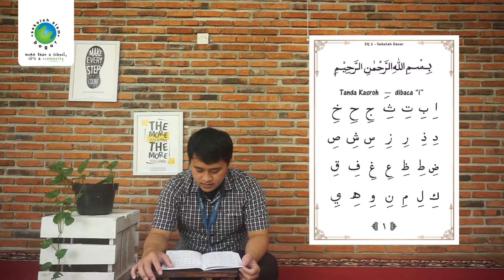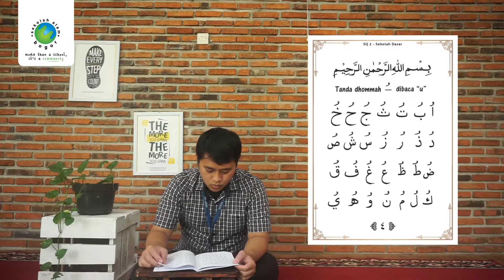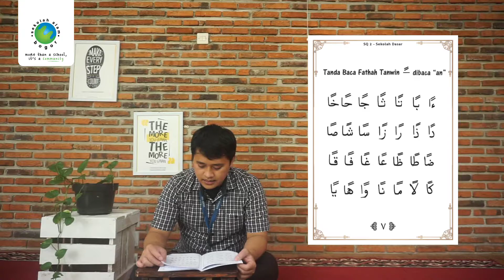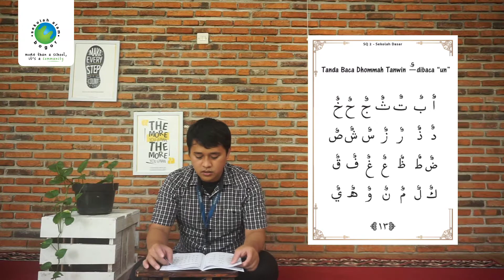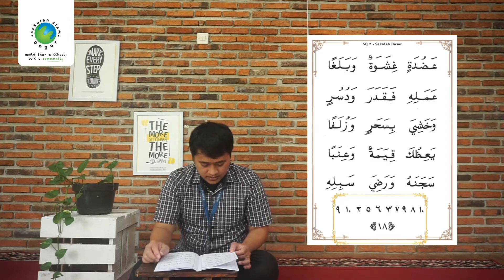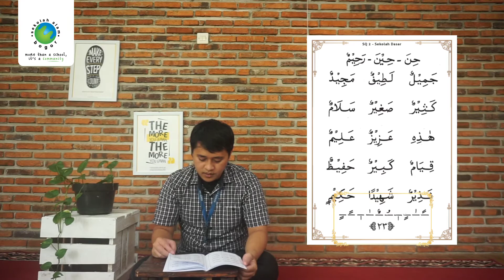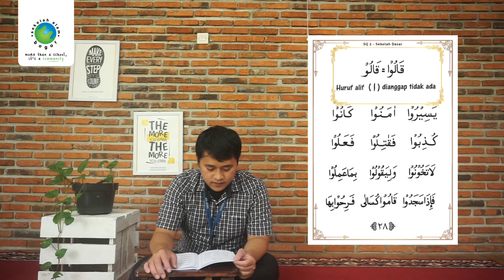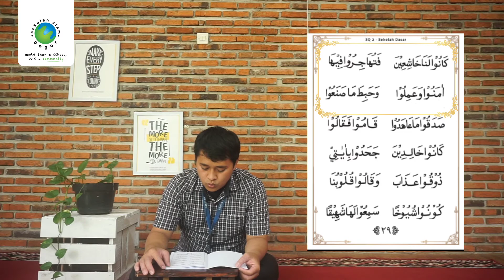Salam Quran Jilid 2 ( Sekolah Dasar )